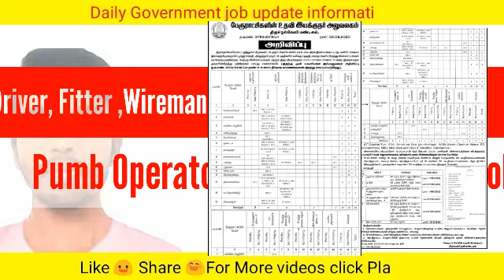Tirunelveli jobs | Tamil nadu government job in tirunelveli | New tamil nadu government job update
Tirunelveli jobs | Tamilnadu government job in tirunelveli | New tamil nadu government job update

நேரடியாக Mobile SMS மூலமாக
வேலைவாய்ப்பு தகவல் பெற

தமிழ்நாடு அரசு & மத்திய அரசு வேலைவாய்ப்பு புதிய
வீடியோக்களை பார்க்க